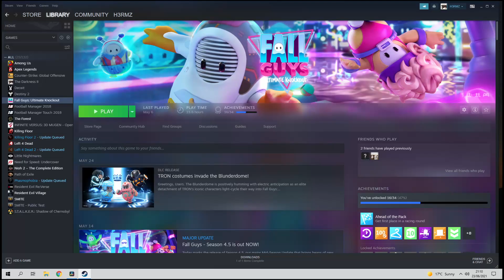SO CLOSE, YET TOO FAR | FALL GUYS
Damn, almost been two damn months since I've dropped any content. I'm sorry people, I'm making sure that I get back on this ting. And what's the best way to do it other than showing you how much of scumbags my friends are.

Blackmanwonderr (yhh I don't know what he's on but you can add him on Xbox I guess)